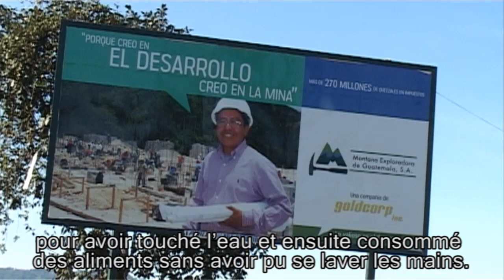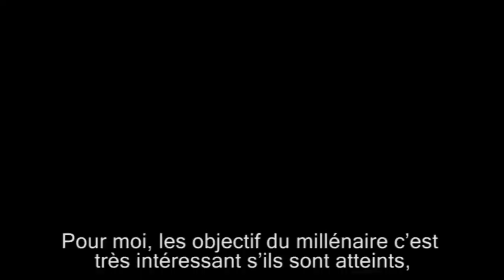Goldcorp Inc. montre peu de repect pour les populations locales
Dans la région de San Marcos, au Guatemala, La compagnie minière Goldcorp Inc. extrait de l'or et de l'argent depuis 2004 sous le nom de Montana Explorada. Cette activité affecte sérieusement l'environnement et la santé des communautés de San Miguel et ses environs.

En Guatemala, desde el 2004, la empresa minera Goldcorp. Inc, bajo el nombre de Montana Explorada, sigue explotando plata y oro en la region de San Marcos. Esta actividad tiene como consecuencia un golpe fuerte contra el ambiente y la salud de los pobladores de San Miguel y alrededores.